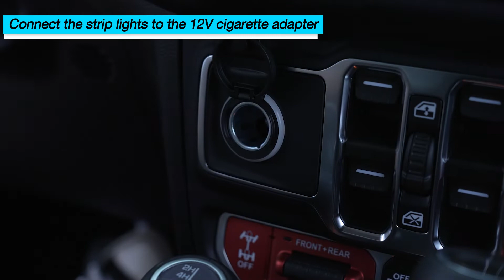Nilight 4pc Car Underglow Lights with Wireless Remote Control RGB LED Underbody Light Strips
Ultra Brightness LED: Great quality SMD5050 LED chip light NOT bulb. Brighter Output, Uniform Lighting. Enhances the Look and Feel of your Vehicle with Brilliant Lighting Effects. Multiple Modes: The strip lighting kits include 3 modes: 8 solid colors, 4 lighting effects, and 4 music modes. Various modes can be switched at will, giving you an amazing visual and auditory experience. Excellent Durability: IP67 rate, protect the LED strips to work well and have a long service life. Even driving through lots of rain, highway speeds, and potholes, the LED strips can still stay on and work great. Easy to Install: You can power the strip lights by the 12V cigarette adapter or by Positive/Negative wiring. Strong adhesive and mounting hardware(screw & snap) keep the light bar from falling off easily. Package Includes: 4pcs LED light strips,